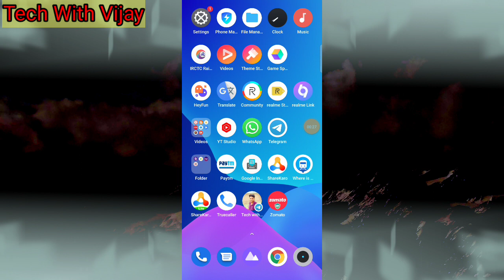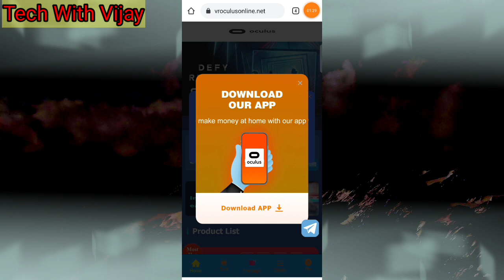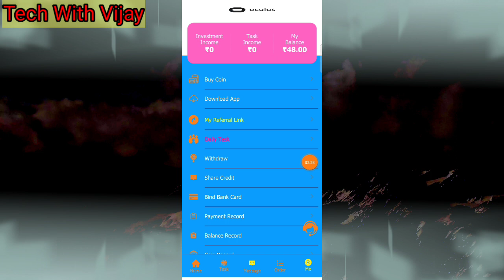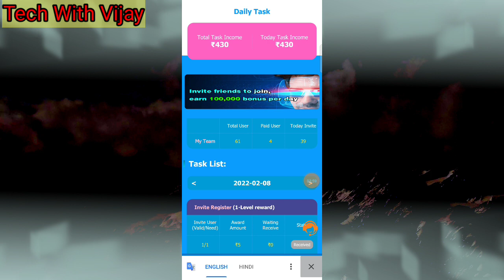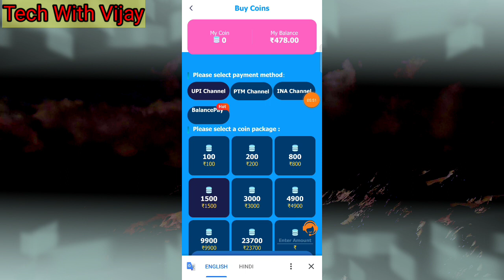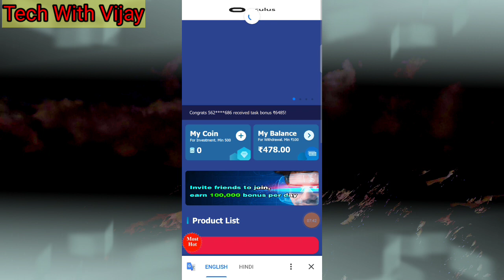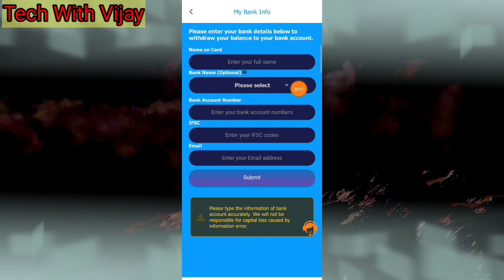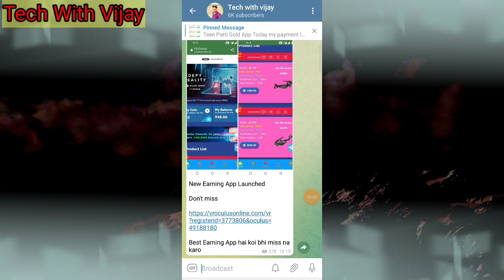Oculus App payment proof || Oculus App full Review || New Earning App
Oculus App payment proof || Oculus App full Review || O Oculus App || OCulus || New Earning App

🤑 O Oculus App download link🤑

2021 earning app

 earning apps

Oculus app

Oculus app payment proof

Oculus app real or fake

Oculus app new order grabbing App

Oculus app today new update

Oculus app se paisa kaisa kamaya

Oculus app full details

Oculus app live recharge

Oculus app kab tak chalega

Oculus app invest kara ya nahi

Oculus app unlimited refer trick

Disclamer -:
धन्यवाद 🙏🙏🙏